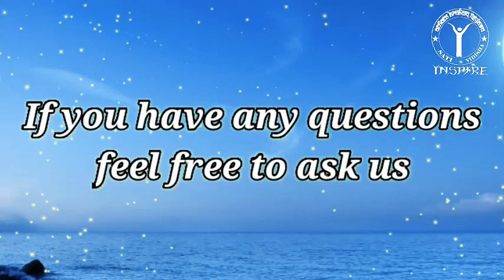Be flexible not fickle | Live Session-23 | INSPIRE MANIT Bhopal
Live discussion on "Be flexible not fickle" by Saurabh Kukreti